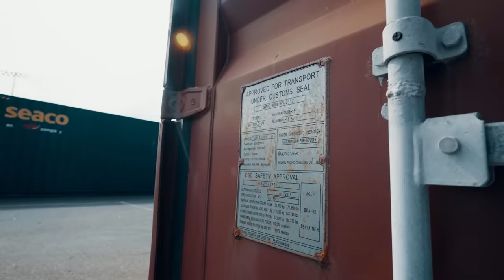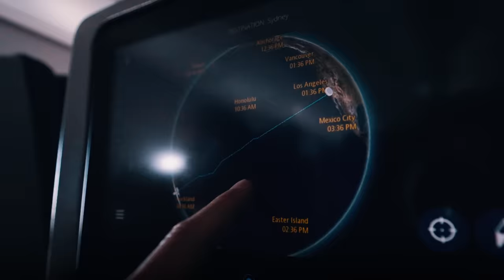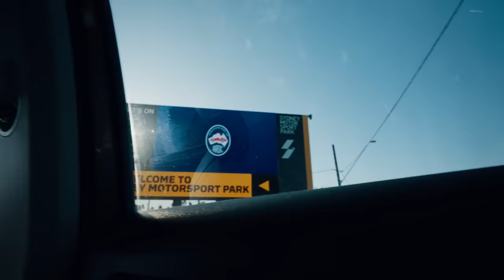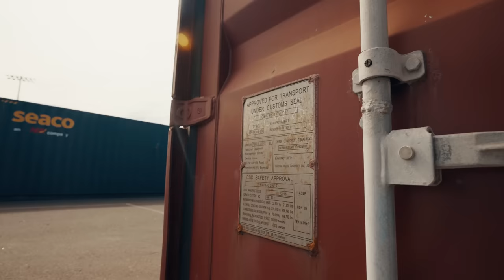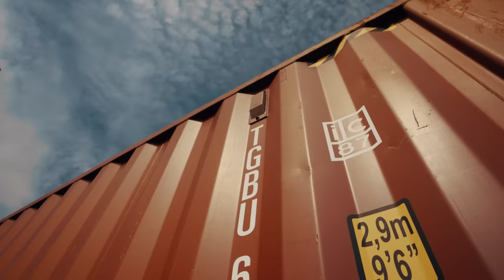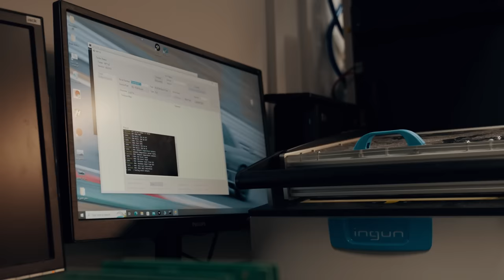2.5 Years In the Making: My hand-built Honda-Swapped Ferrari Lands in Australia - Ep. 1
Join us in the StanceWorks Discord!

Be sure to follow StanceWorks on Instagram: @StanceWorks

Follow me personally on Instagram at @mike_stanceworks

Be sure to support our friends at H&R Springs for helping bring this Honda-swapped Ferrari project to life:

Timecodes:

00:00 - Intro
00:46 - The Airport Fiasco
03:21 - On Australia Soil
04:48 - Dude, where's my car?
06:21 - Battery Hunt
07:07 - The Car Arrives!
08:07 - Customs Rules and Regulations
09:58 - How'd the Ferrari fair in shipping?
12:54 - Scott lays out a plan
14:32 - The thrash begins
17:50 - But wait, there's more!
18:43 - Vibrant joins the team
20:50 - The last details before the dyno
23:07 - Gear Position Problems
24:33 - Startup!
26:15 - Our mission on the dyno
27:34 - FLAT SHIFT RIPS!
29:15 - Satisfaction.
30:11 - How it's Made: Haltech Edition
32:49 - Closing Thoughts

11:30 - Off to Haltech!